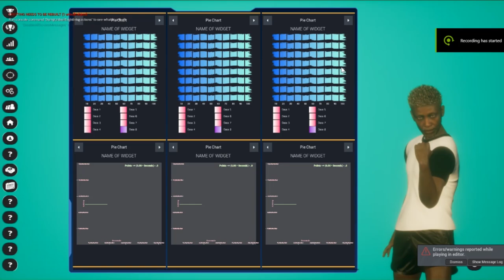Football Evolution Manager: Player Stat Screens (Expand and contract widget features)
Update on the player stats displays.